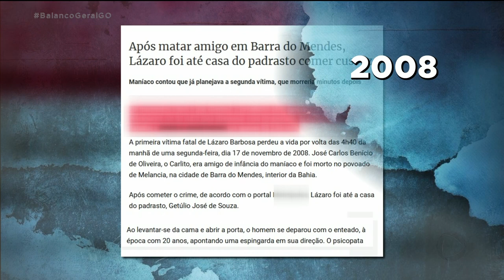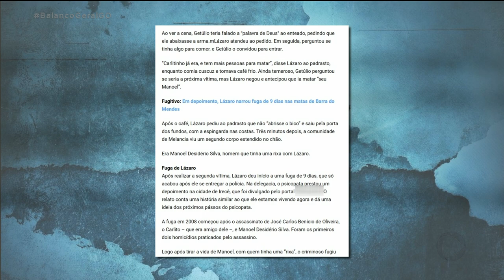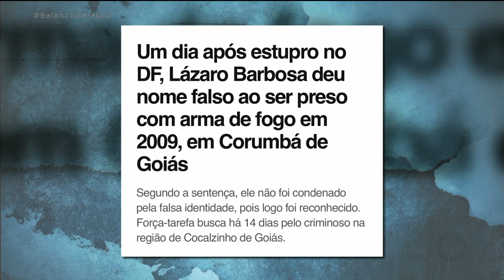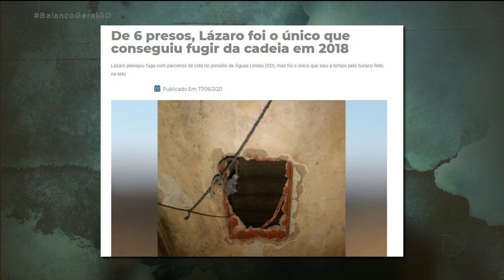CASO LÁZARO: RELEMBRE OS PASSOS DO CRIMINOSO QUE TEM DESAFIADO AS FORÇAS POLICIAIS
RELEMBRE OS PASSOS DO CRIMINOSO QUE TEM DESAFIADO AS FORÇAS POLICIAIS.